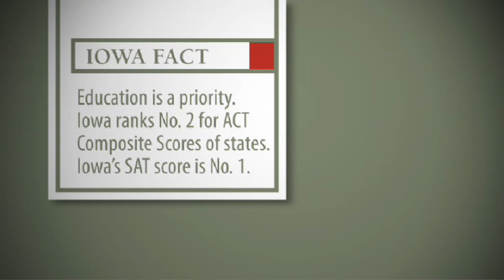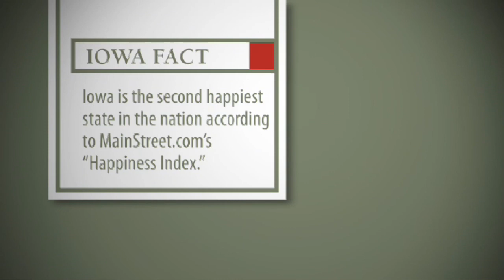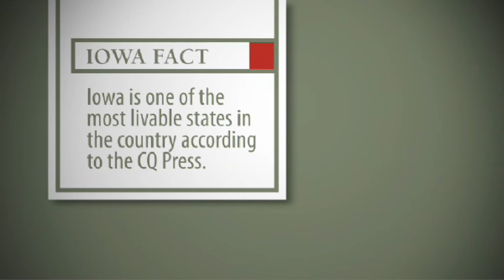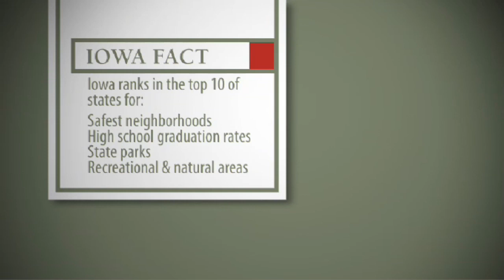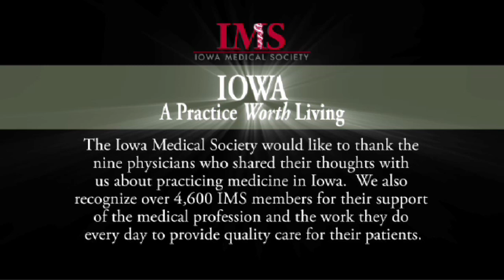Iowa: A Practice Worth Living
A video produced by ME&V to recruit physicians to come practice in Iowa for the Iowa Medical Society.